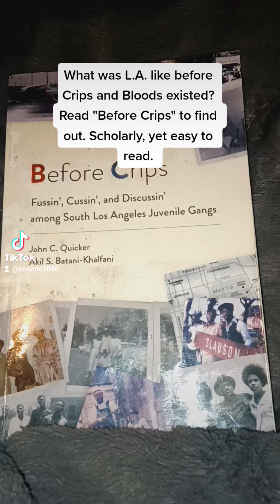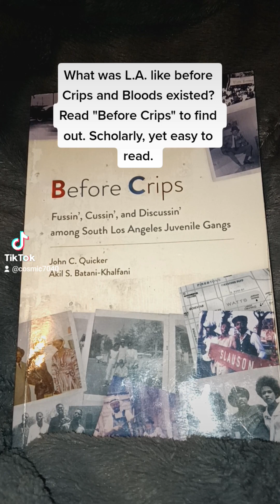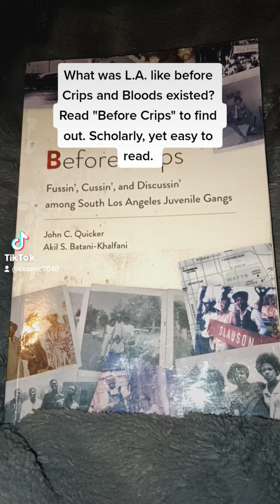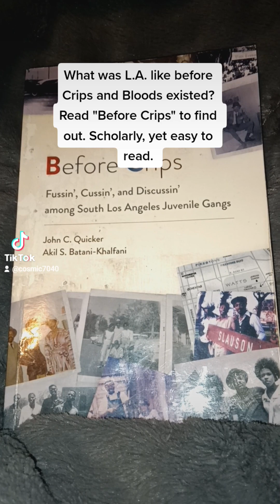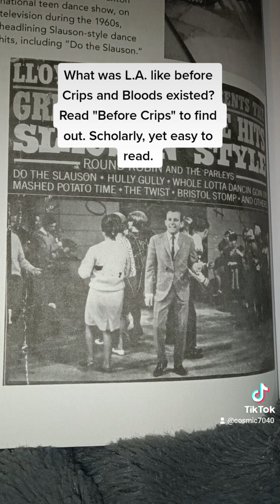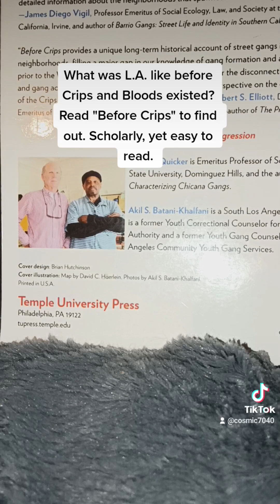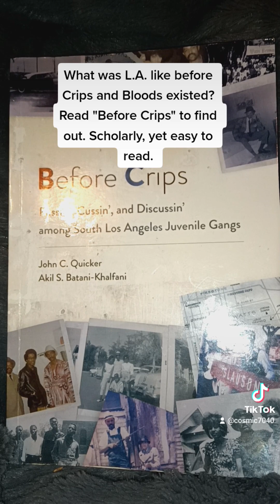Before Crips....A book about Los Angeles street clubs (gangs)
Before Crips (and Bloods) existed, there were the Slausons, Gladiators, Businessmen, Temple Street, Vineyards, Buddha Spooks, Black Juans, and many others. What were Los Angeles street clubs like before the infamous Crips spread across the city, state, and country? What was L.A. like before the transition from clubs to gangs? Available at Malik's Bookstore Baldwin Hills -Crenshaw Plaza, Temple University Press, or Amazon.

The book is both scholarly and easy to read...ya' don't need a PhD to read it...

The book features interviews from actual club/gang members who were there. Asian, Black, and. Latino (Chicano) clubs/gangs are included. The authors are a sociology professor (now retired) and a youth correctional counselor/gang counselor (also retired)/member of the original Slausons (Slauson Village).